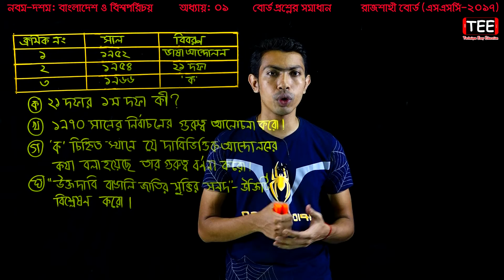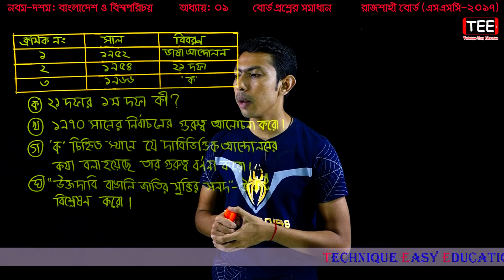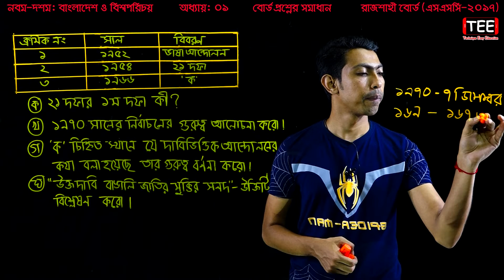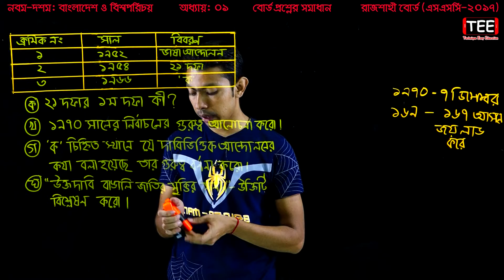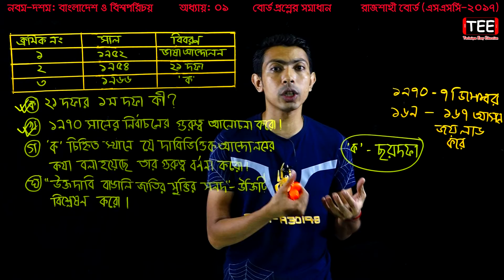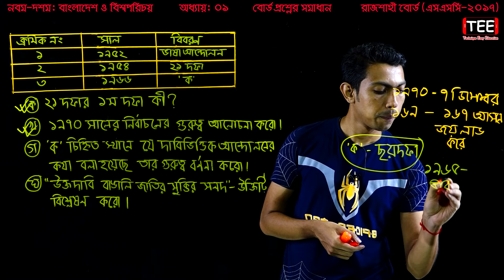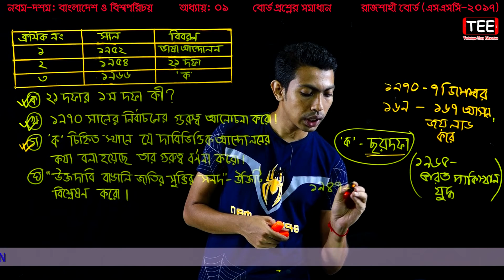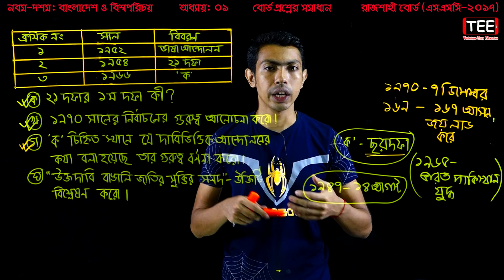9. Nine Ten Bangladesh And Global Studies Chapter 1 (Part-9) ll SSC Bangladesh And Global Studies